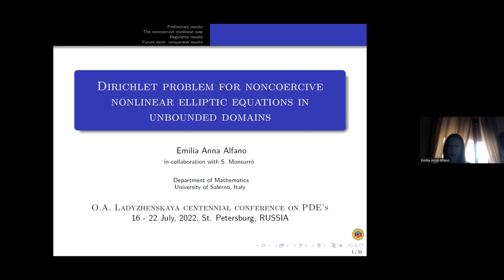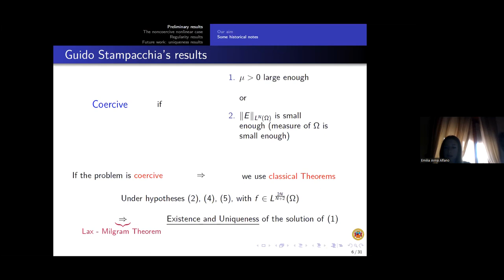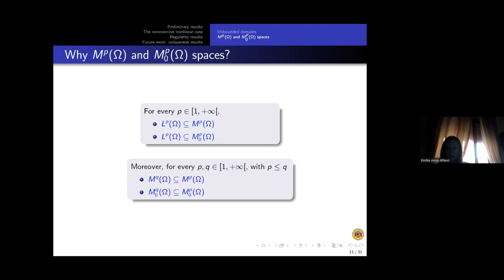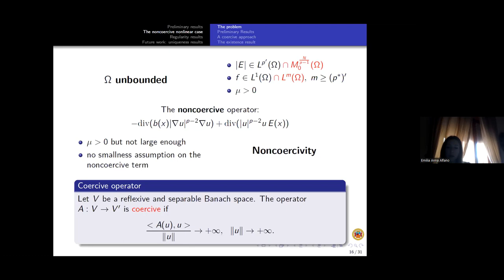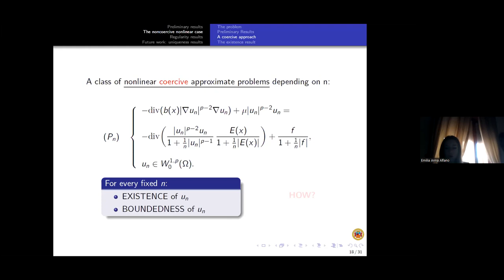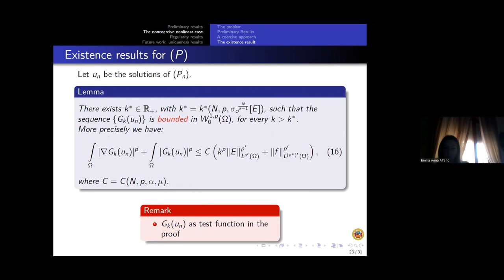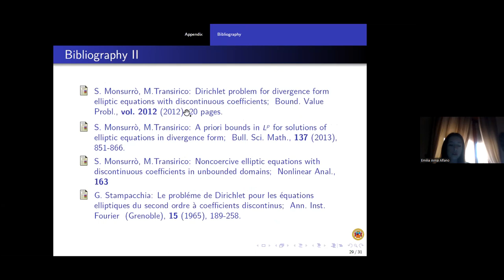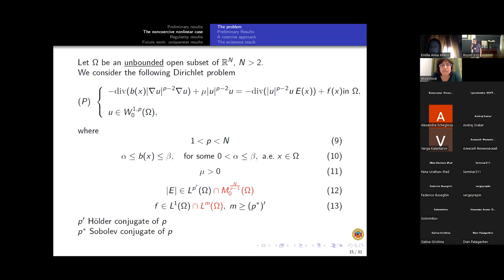E.A. Alfano | Dirichlet problem for noncoercive nonlinear elliptic equations in unbounded domains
Emilia Anna Alfano (University of Salerno)
Dirichlet problem for noncoercive nonlinear elliptic equations in unbounded domains

We consider noncoercive nonlinear Dirichlet problems with discontinuous
coefficients in unbounded domains. An existence result is proved exploiting
suitable coercive nonlinear approximate Dirichlet problems.
References
[1] E. A. Alfano and S. Monsurr`o, Noncoercive nonlinear Dirichlet problems
in unbounded domains, Nonlinear Anal., 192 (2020).
[2] L. Boccardo, Finite energy solutions of nonlinear Dirichlet problems with
discontinuous coefficients, Boll. Unione Mat. Ital., 5 (2012), 357–368.
[3] S. Monsurr`o and M. Transirico, Noncoercive elliptic equations with discontinuous coefficients in unbounded domains, Nonlinear Anal., 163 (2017), 86–103.